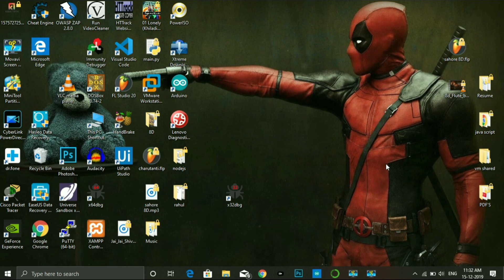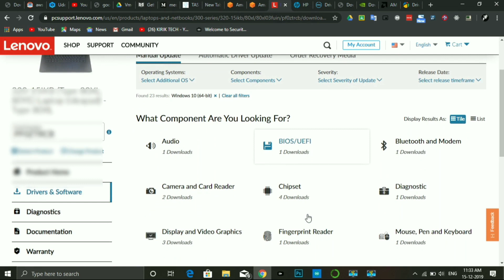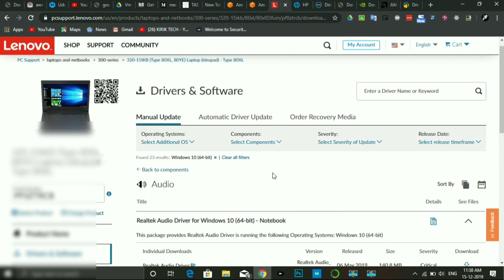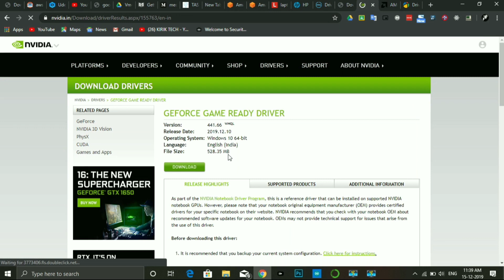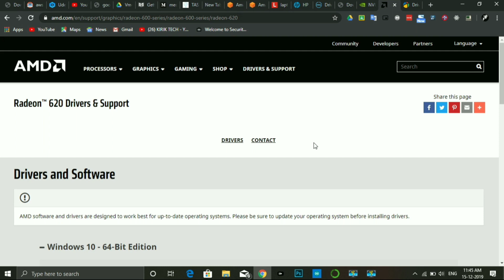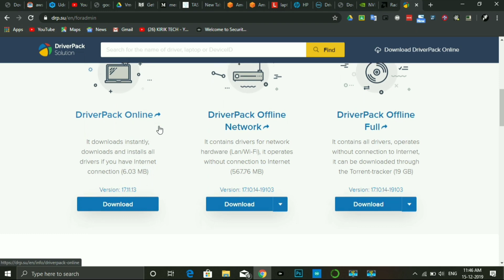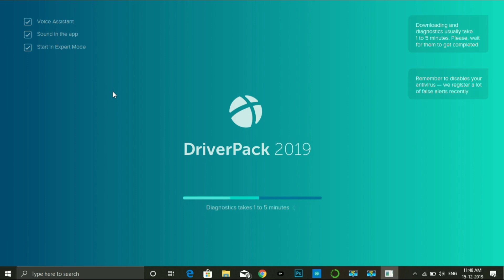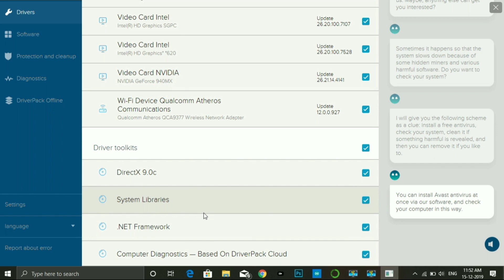How to install drivers in any Windows laptop in Kannada | Complete Driver installation guide | ಕನ್ನಡ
hi guys in this video i will teach you what is drivers and how can you install drivers on any laptop to solve drivers issue ,in this video i covered 2 methods first one is little bit harder and advanced one (manual method) and second one is very easy and beginnners friendly automatic method,
and i am also covering graphics driver installation.
after watching this video you will get clear idea about drivers installation...

Manual Method
Lenovo:

Graphics
Nvidia: